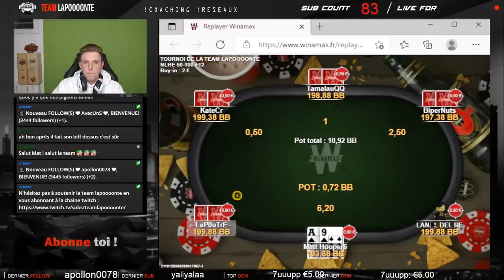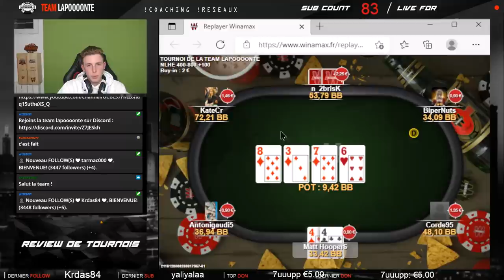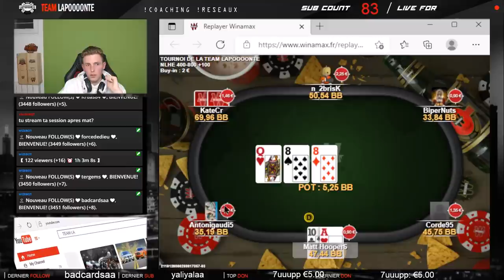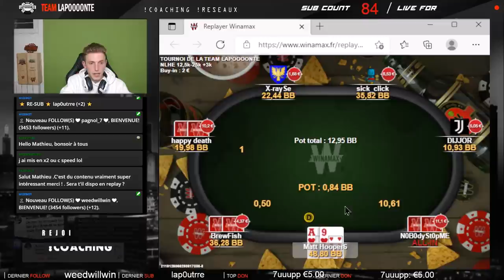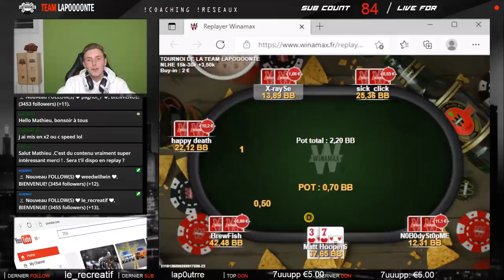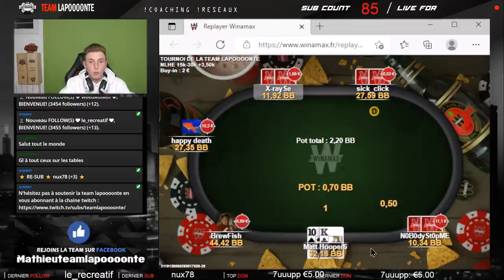LEAK FINDER AVEC LAPOOOONTE ! #1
Dans cette vidéo, Mathieu alias "lapoooonte", coach de poker professionnel et fondateur de la team lapoooonte fait un leak finder de quelques mains avec Jonathan, qui avait finis 2ème du tournoi de la team lapoooonte qui fêté les 1k abonnés ytb, en direct sur le twitch de la team

La team lapoooonte, c'est une équipe de joueurs coaché par Mathieu alias "lapoooonte", coach de poker professionnel. Toute la team avance vers un objectif commun d'entraide et de progression en mettant en place une stratégie technique et mentale commune (un projet de jeu commun) que Mathieu leur apprend au quotidien !

Découvrez Mathieu sur cette chaine ainsi que les joueurs de la team lapoooonte. Vous aurez accès en direct à toute la stratégie que Mathieu apprend aux joueurs.